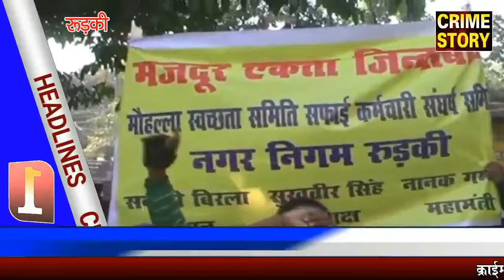CRIME STORY पर दिनभर की हैडलाइन खबरे 19.01.18